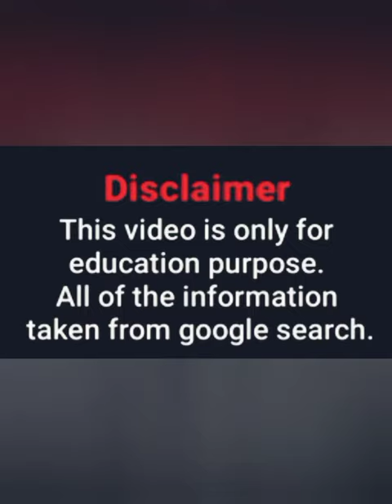Olivia Casta youngest beautiful model from united states || New fashion trend try on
Follow the links below for more update please:
☝️☝️☝️☝️☝️☝️☝️☝️☝️☝️☝️☝️☝️☝️☝️ Olivia Casta youngest beautiful model of the united state biography || new fashion trend try on

Olivia Casta is most probably working as a full-time OnlyFans creator with an estimated earnings somewhere between $50.7k — $84.6k per month. Bear in mind this is only our estimate.

The best videos, the most exclusive moments of the international runway, and representative fashion weeks of the world. Backstage secrets, make-ups and hairstyles insights, curiosities from the fashion world, celebrities, photoshoots, designer and model clips, fashion cloth and all kind of suits, parties, obviously besides the shows of all the top designers, generally available in high definition formats HD on the Youtube fashion channel.
Fashion Channel shows the latest interesting videos in continuous flow.

Thanks, Friend's